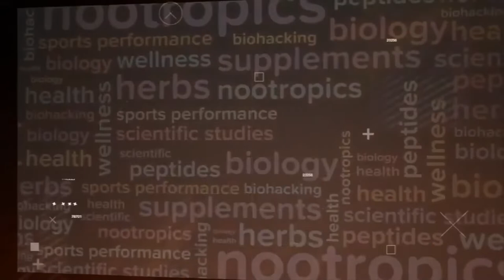Episode 128: Keto Supplements ‘Mimic’ Alcohol? An Expert Discussion WIth Dr. Dominic D'Agostino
In this episode, Lucas invites Dr. Dominic D'Agostino on the podcast to explore the many benefits, applications and approaches to boosting human health, through various ketogenic hacks.